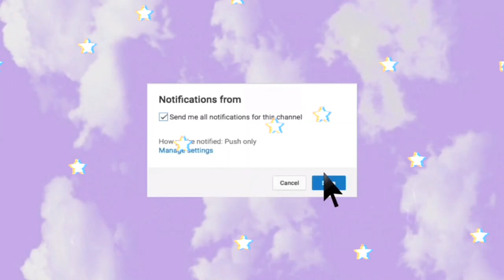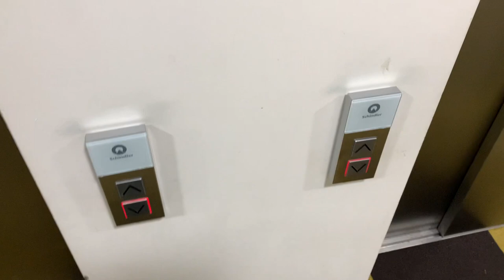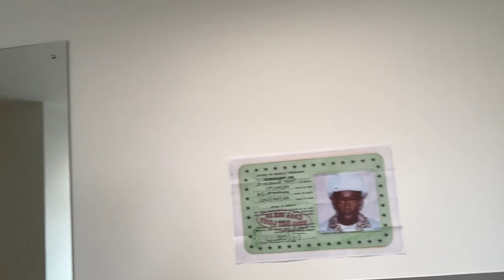SPEND THE WEEK WITH ME | A WEEK IN THE LIFE OF A GATEWAY TO MEDICINE STUDENT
I am a gateway to medicine student at the University of Bristol. This is basically a bit of what my week is about; lectures, cooking, work etc.  Hope you enjoy the video!